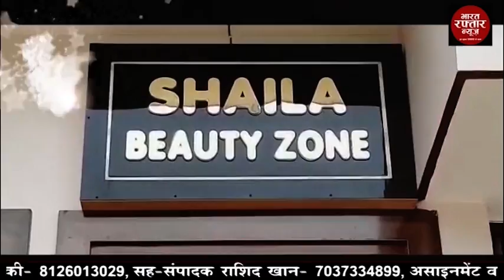बुलन्दशहर # थानाक्षेत्रों में की जा रही पैदल गश्त व चैकिंग के संबंध में किया गया निरीक्षण।